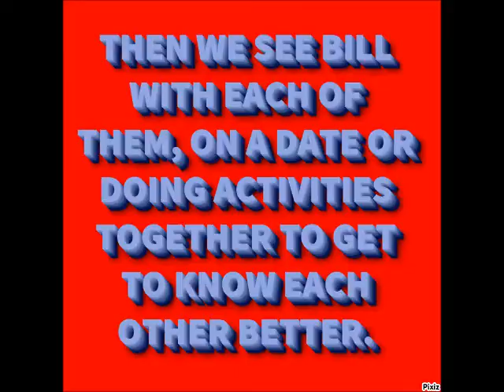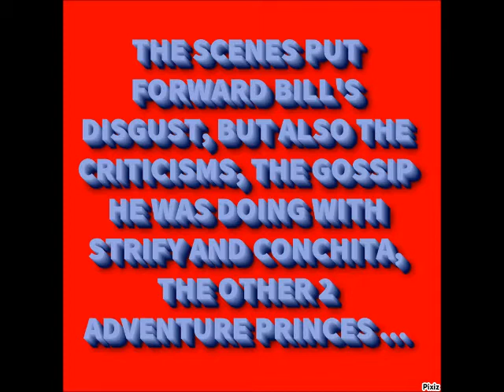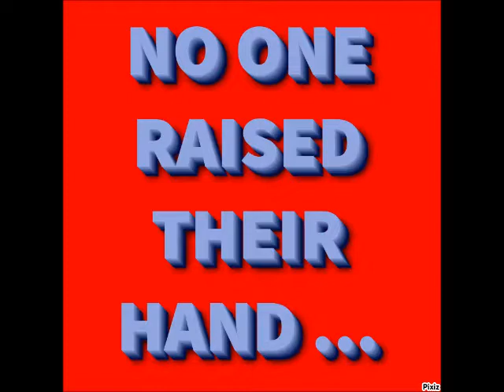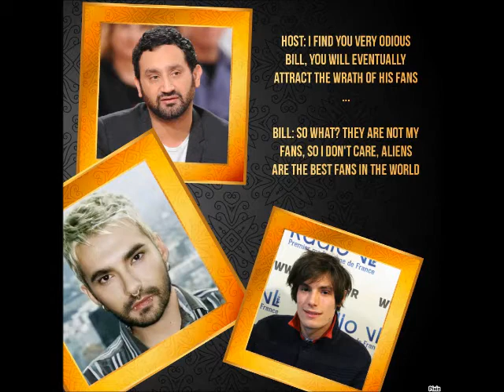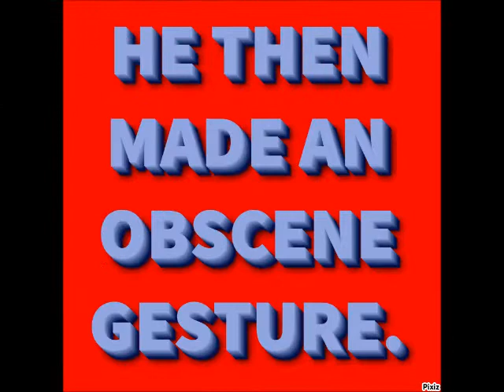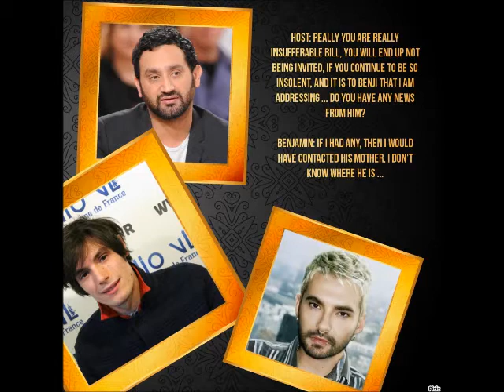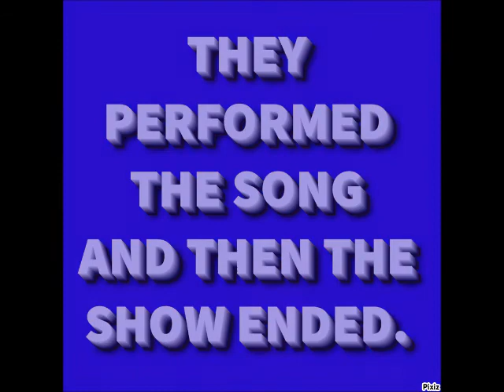WTH 3 : Season 3/24 - Wanted Poster 7/8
Welcome to Hell 3 - Season 3 : Wanted Poster 7/8
with Bill Kaulitz, Cyril Hanouna, Jérémy Kapone